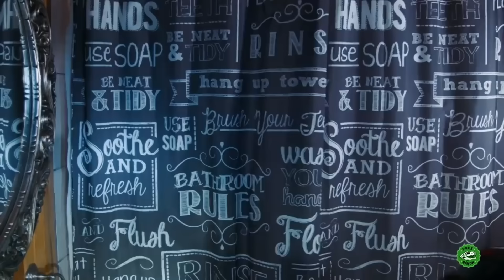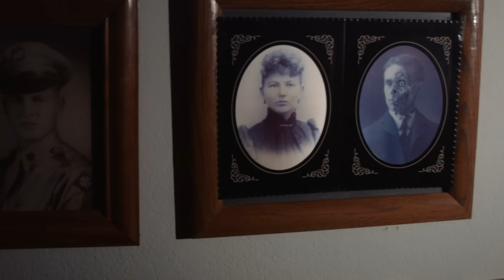Halloween Ghosts in Haunted House! T-Rex Ranch Dinosaur Videos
In this fun real life ghost video for kids, Ghost Chaser Aaron and LB team up to take on more ghosts in LB's haunted house. Plus more Halloween adventures!

00:00 Ghost Chasers Face Off with Ghost in Haunted House!
07:11 Dinosaurs in Haunted Cabin!
17:13 Dinosaur Ghost at Haunted Hotel!